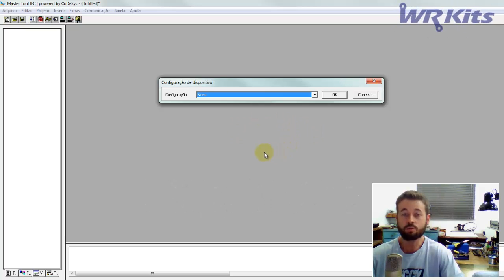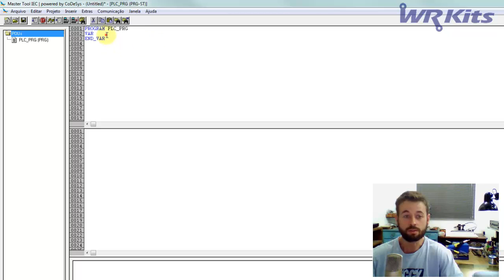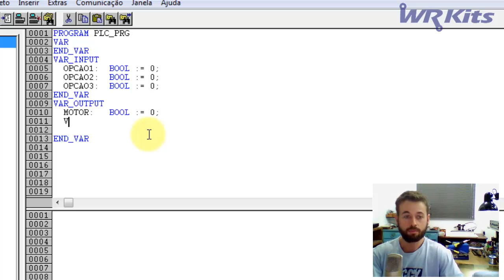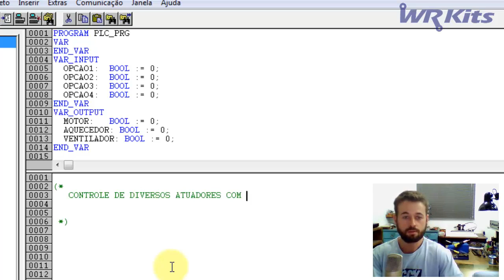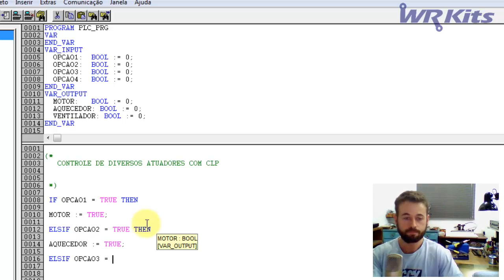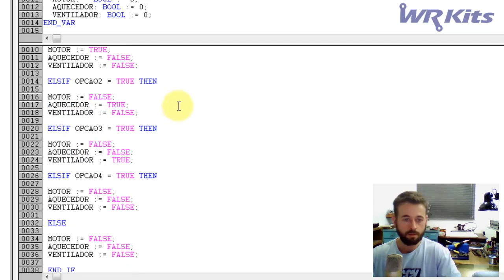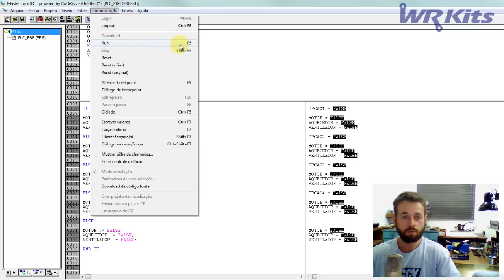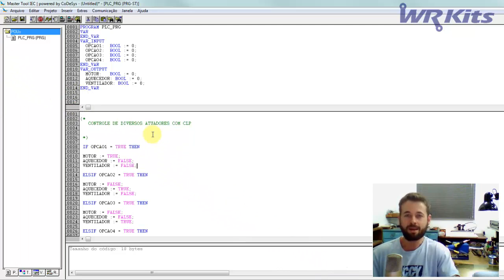CONTROLE DE ATUADORES COM CLP | Fast Lesson #105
Mais uma aula sobre programação de CLPs! Confira como efetuar o controle simples de atuadores! Fast Lesson do WR Kits Channel!